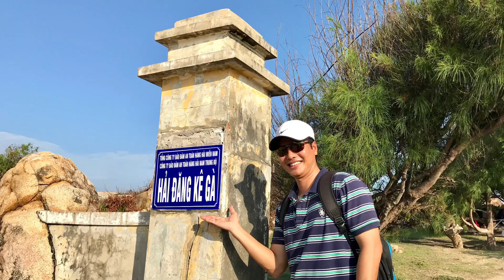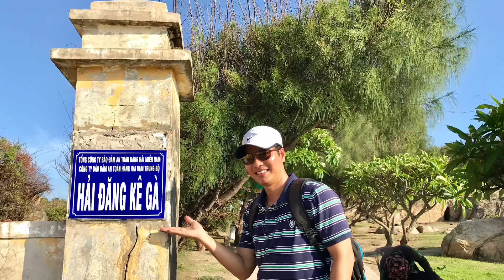Thuyết minh : Hải Đăng Kê Gà ( Khe Gà ) .... phần 1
Giới thiệu : Hải Đăng Kê Gà ( Khe Gà ) phần 1